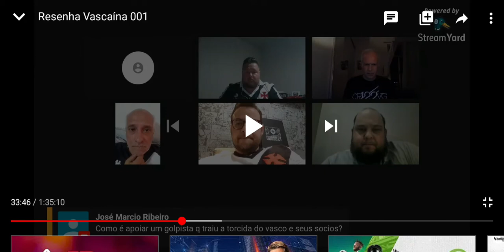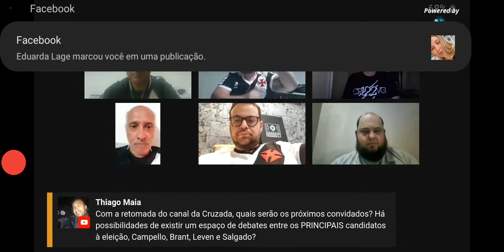Uma Reflexão Necessária (de Carlos Leão)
Programa do Movimento Político do C.R. Vasco da Gama Cruzada Vascaína.

Carlos Leão nos conta um pouco da visão do grupo e sua visão pessoal sobre os acontecimentos que culminaram no cenário político que vivemos hoje. E nos deixa uma reflexão necessária, qual o melhor caminho para o VASCO?